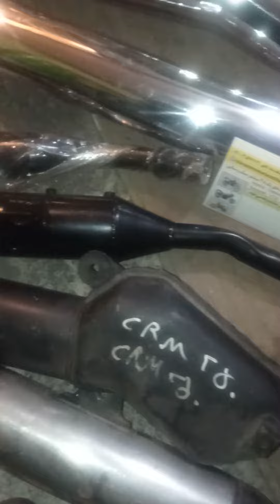اگزوز#خفه کن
اگزوزعقب وجلوبرای اکثرموتورهانوواستوک موجود